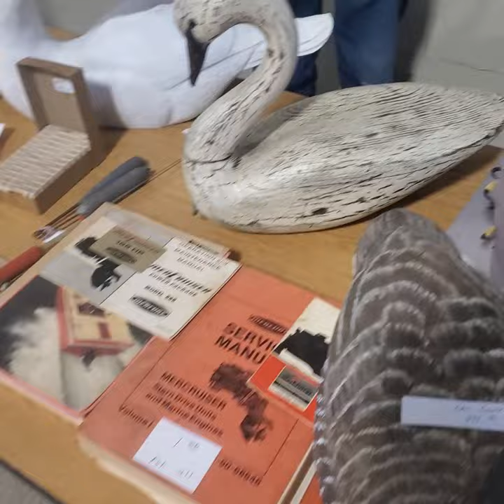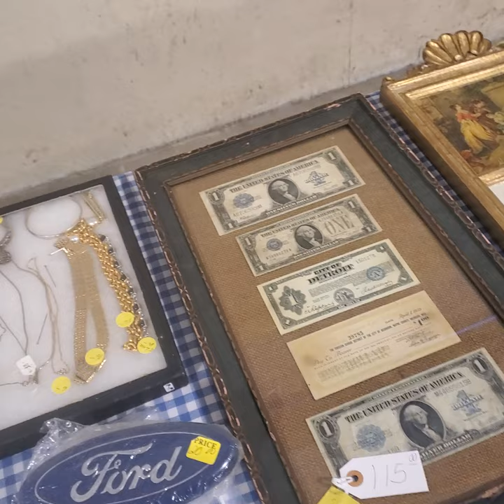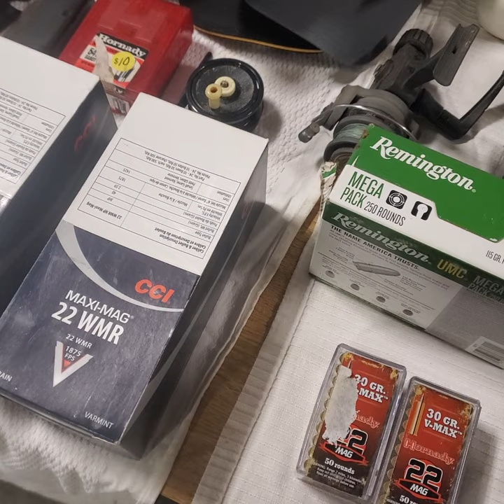*Gun Show Shopping*Perch Point Sportsman Club Great Show Antique lures thrifting Flea Market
shopping the show video